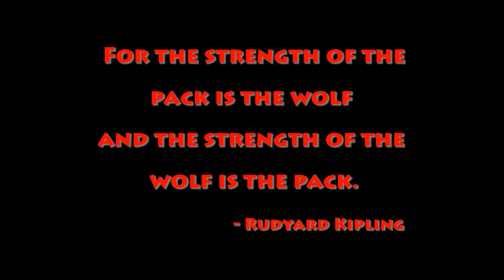2012-13 Wolfpack Bootcamp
For the 1st year, the West Valley Boys Basketball team